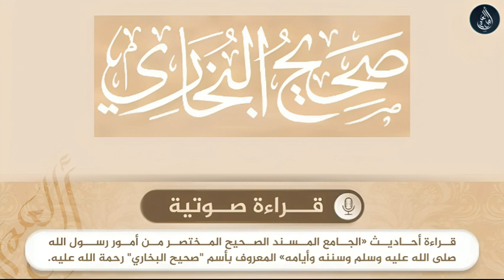صحيح البخاري - حديث رقم 0118